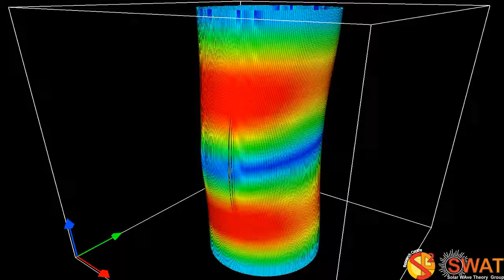Magnetic Flux Tube - Fluting Mode 1 - Fast Branch 1 - Full Cylinder - B Magnitude